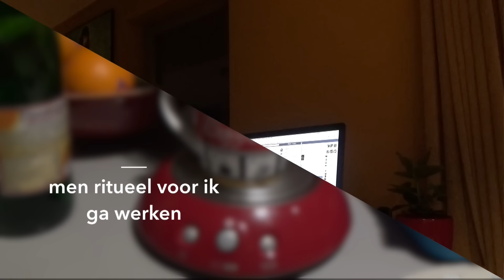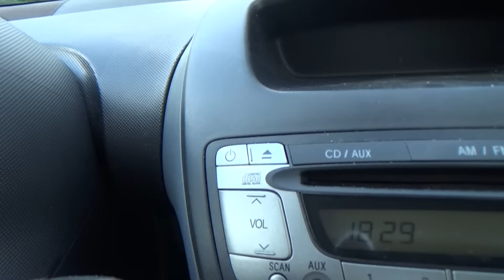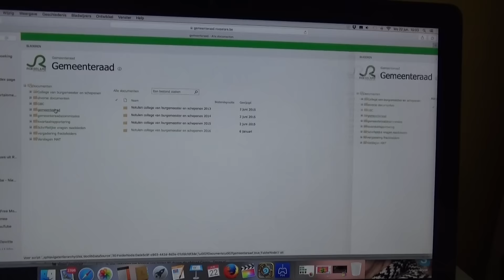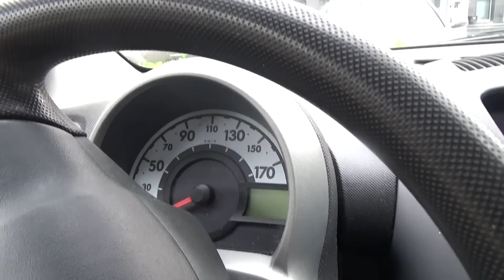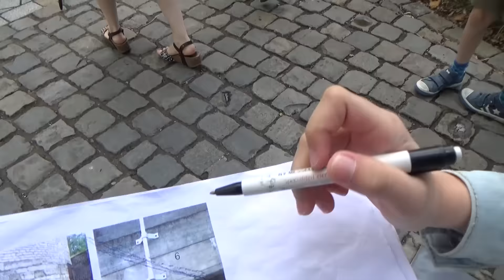WEEKVLOG WEEK # 25 : werk ,comisse , voetbal, miss verkiezing , en de batjes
Ik ben steven ( den witten ) een videograaf/vlogger/beelddenker .
 Een chef-beenhouwer /videograaf bij Groen en in de gemeenteraad van Roeselare. Het lijkt een goeie grap, maar als kwaliteit en gezondheid centraal staan, wordt alles duidelijk.
Deze creatieve duizendpoot weet als geen ander hoe je met beelden een boodschap verstaanbaar maakt .

Zijn sociale gedrevenheid toont hij als raadslid, en als trotse vader van drie kinderen  !